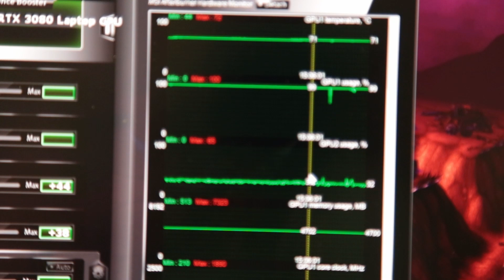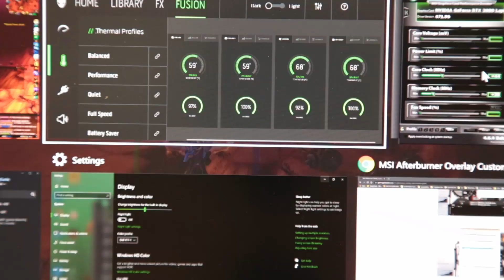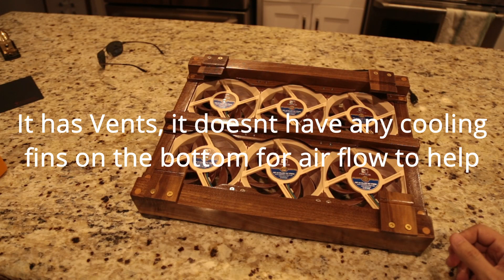Custom Made Laptop Cooling Pad (ft Alienware X17)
Those curious about the repaste experiment.  Saw an increase of about 500 CB23 points.  So clearly it helped.  The x31 seems to have thermal pump issues.  I would have more exact numbers but I had those written down on one of my air flow test devices (aka the yellow note pad pieces) and I accidently recycled it with a hand full of them.